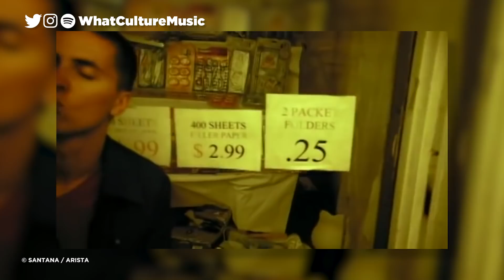8 Bizarre Music Collaborations That Were Surprisingly Successful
Talented artists who defied all sense of logic and said, "To hell with it. Let's spend some time together."

Listen along with Spotify here!